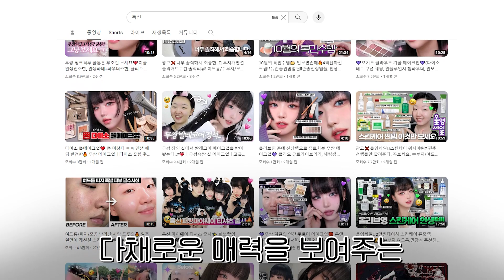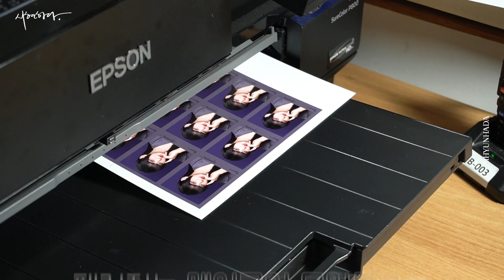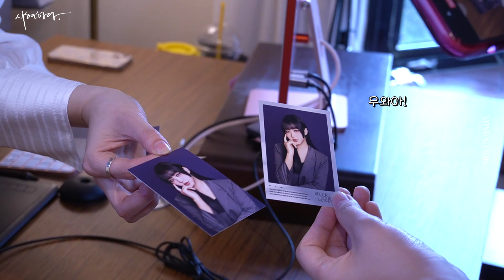촬영용 메이크업에서 잡티 가리기보다 더 중요한 것은?🤔｜메이크업 & 민낯 기록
안녕하세요! 레코더즈입니다😊

이번에는 '톡신(@toxin1204 )'님과 함께한 시현하다 모먼트 촬영기인데요,
톡신님의 메이크업 모먼트 기록과 민낯 기록을 통해 톡신님의 다채로운 매력을 담아드렸습니다!

톡신님의 이야기부터 촬영용 메이크업의 소소한 팁까지💖
함께해주신 톡신님, 감사해요!🤗

📍TIMELINE📍
00:00 오프닝
00:39 상담 과정
01:19 촬영 과정
01:35 셀렉 과정
2:05 유튜브를 시작하게 된 계기
03:12 사진 촬영용 메이크업 TIP
04:00 내가 민낯을 사랑하는 방법
04:51 유튜버로서 목표하는 것
06:15 민낯 촬영 과정
06:36 최종본
06:50 클로징